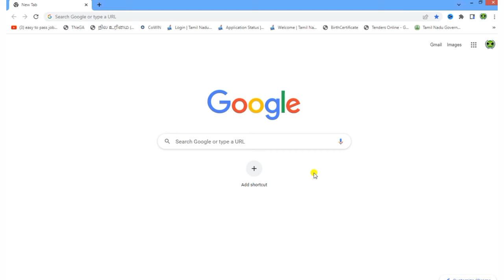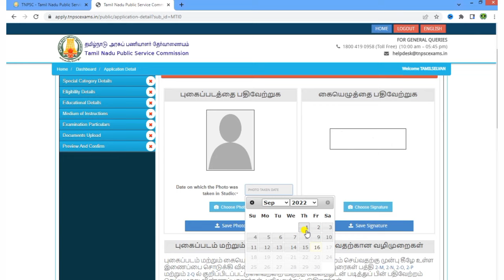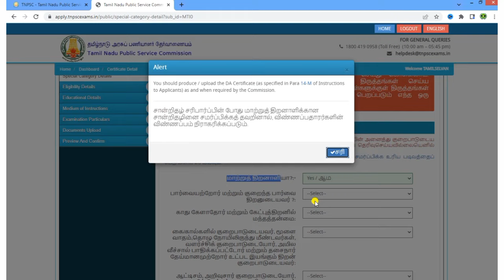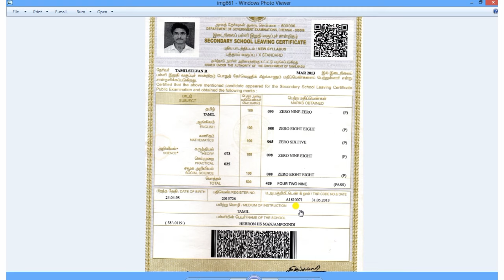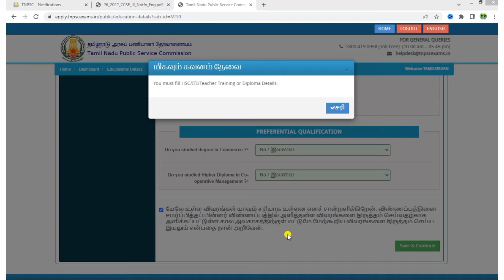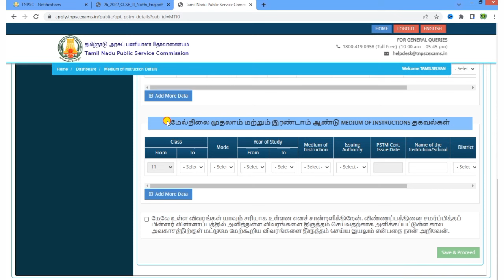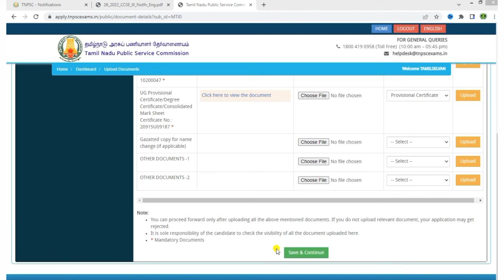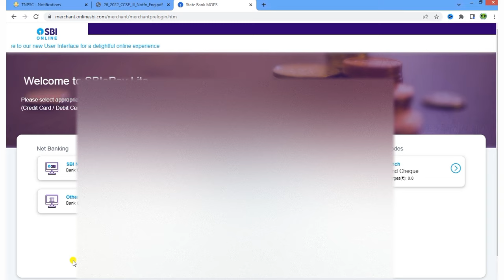tnpsc group 3 apply online tamil | how to apply tnpsc group 3 exam | tnpsc group 3 notification 2022